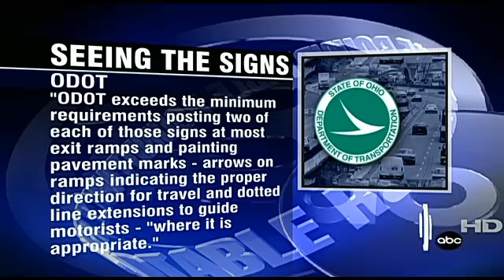Roundtable with Jeff Smith - March 25 - Part 2